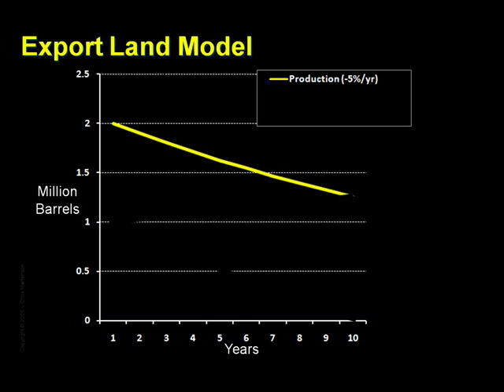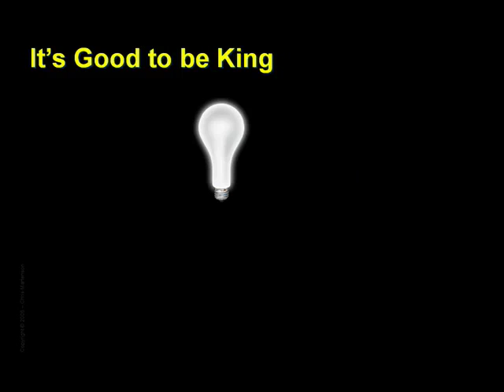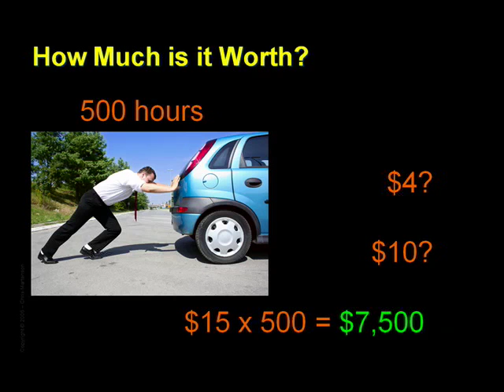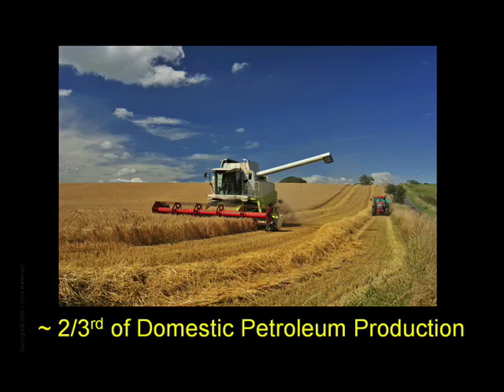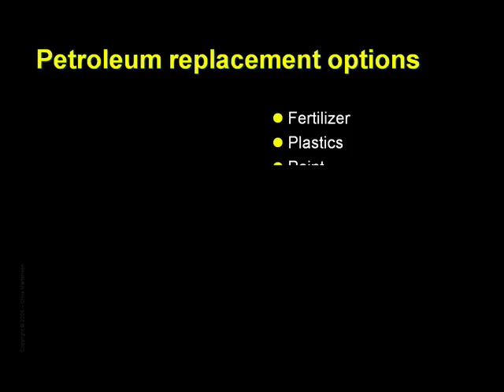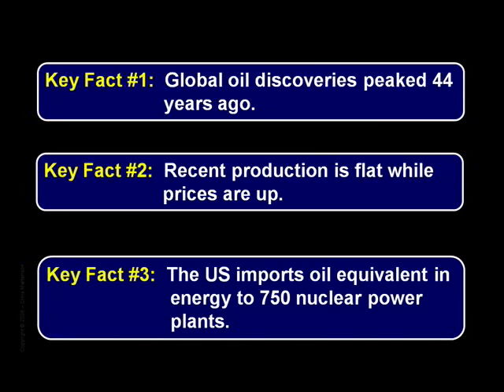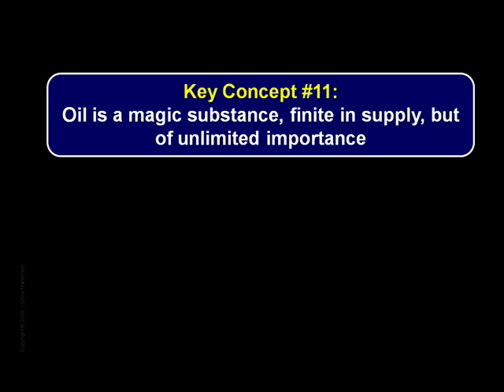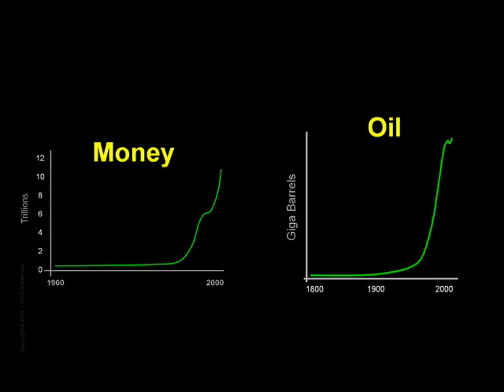Crash Course: Chapter 17a - Peak Oil (2 of 2) by Chris Martenson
Chapter 17a - Peak Oil (2 of 2): Energy is the lifeblood of any economy and a steady supply of energy is necessary to maintain the status quo, while an ever-increasing supply is needed to grow an economy.  In this chapter, Dr. Chris Martenson explains that Peak Oil is not a theory, rather it is a description of how oil production increases over time, reaches a peak, then declines.  Evidence points to a global production peak in the near future, which is troubling since the U.S. imports two-thirds of its oil and relies on it to much of its transportation and food production needs.